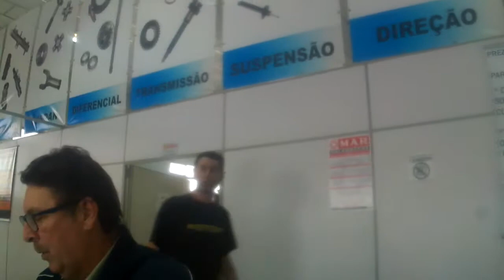douglas da maça nervosa no corre insano d terça-feira...e nois!